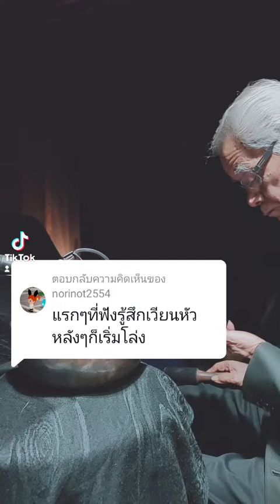@โนริ.:แรกๆที่ฟังรู้สึกเวียนหัวหลังๆก็เริ่มโล่ง